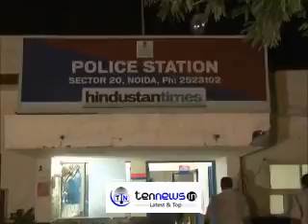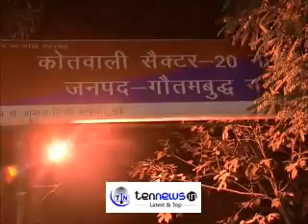टिम्‍बर कारोबारी को लूट का विरोध करने पर मारी गोली, बाइक सवार बदमाश फरार